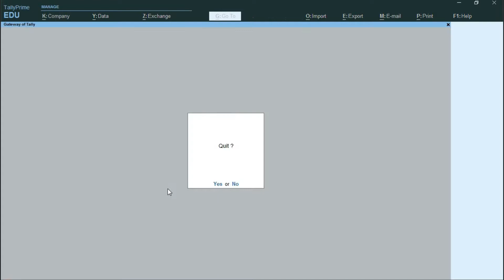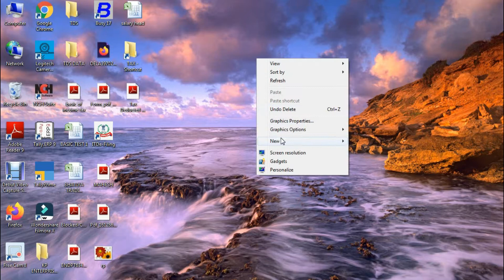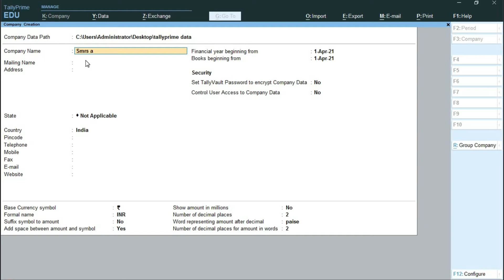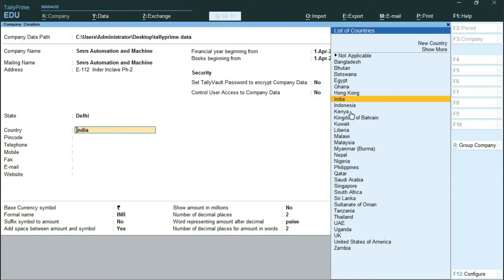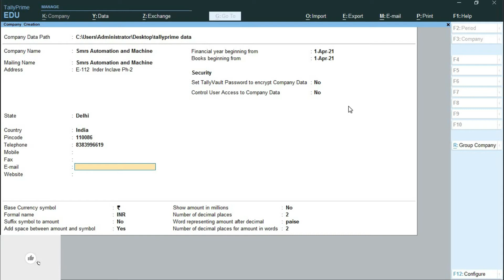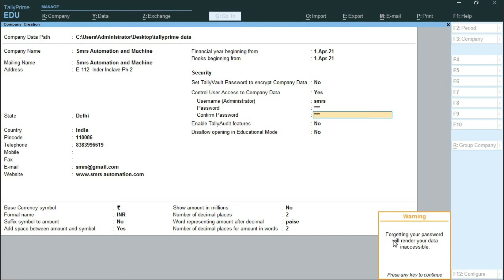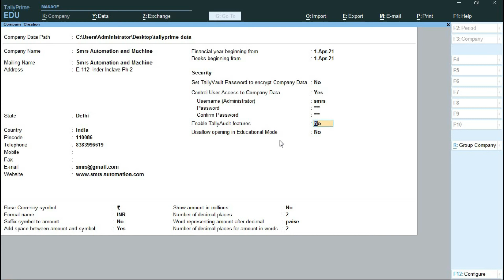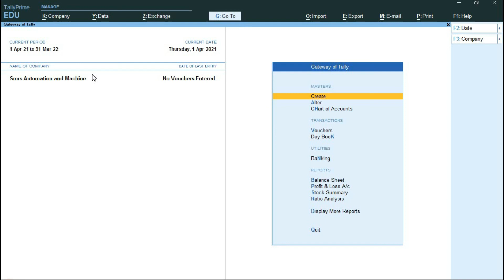How to Create company in Tally Prime | Tally Prime में कंपनी कैसे बनाये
Create Company In Tally Prime | How To Create Company In Tally Prime | टैली प्राइम में कंपनी कैसे बनाये |
In this Hindi video tutorial, you can learn how to create company in Tally Prime